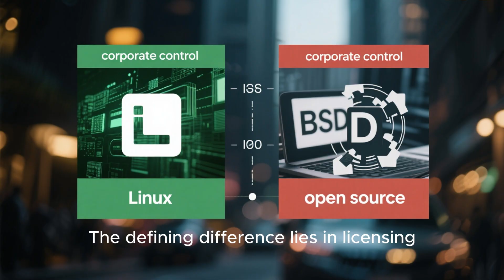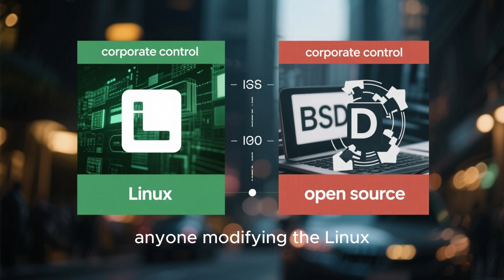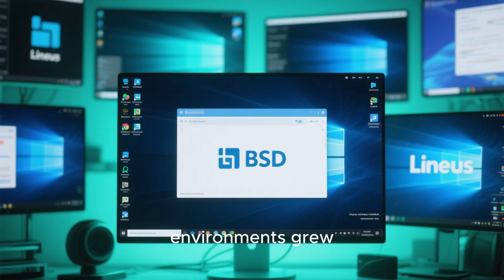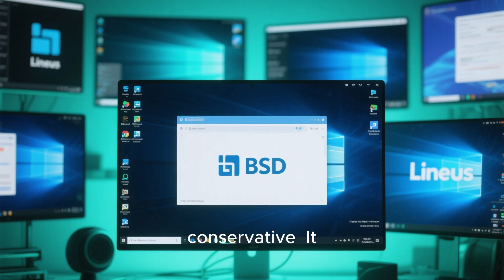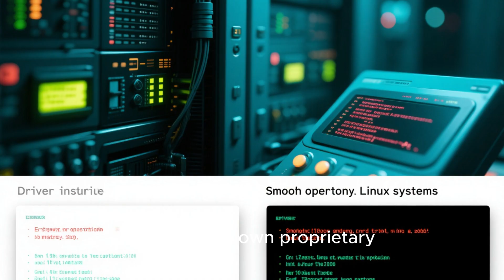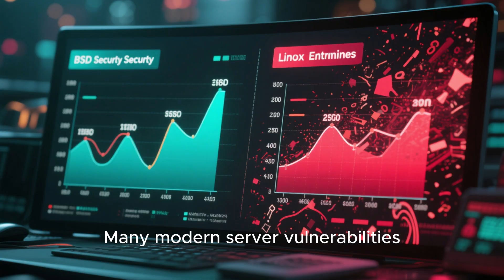What If BSD Replaced Linux? | The Alternate History of Open Source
What would the tech world look like if BSD replaced Linux as the dominant operating system? In this video, we explore how open-source culture, desktop environments, hardware support, and servers would change in a BSD-first world. From stricter licensing to stronger security and a more controlled ecosystem, BSD could have shaped a very different future.

all the content including script, visuals and voice over is ai generated